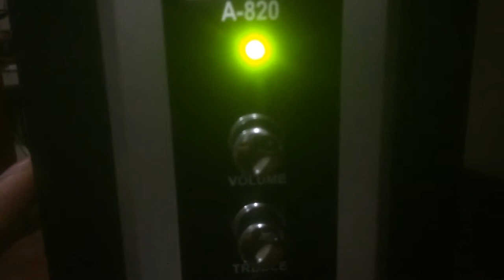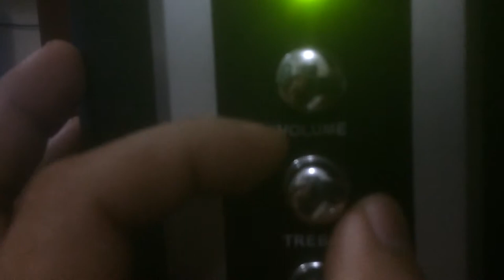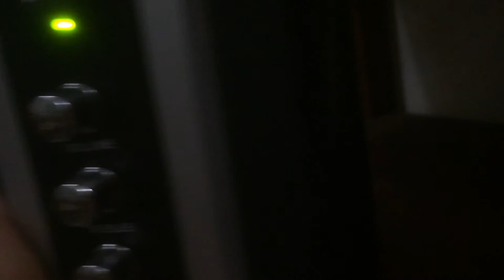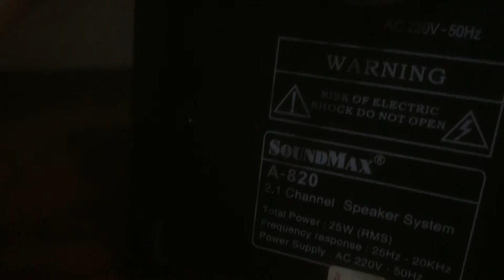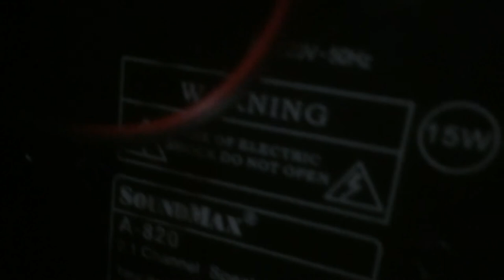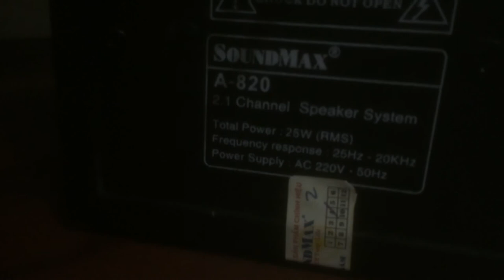Soundmax A820 giá 120k